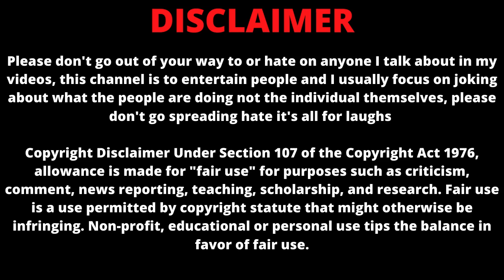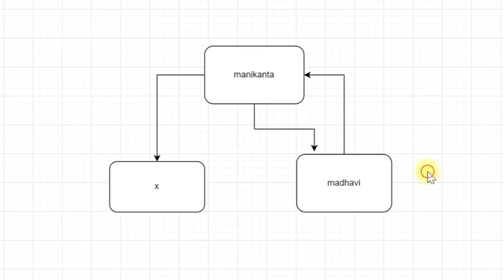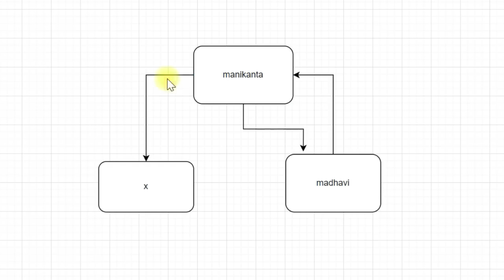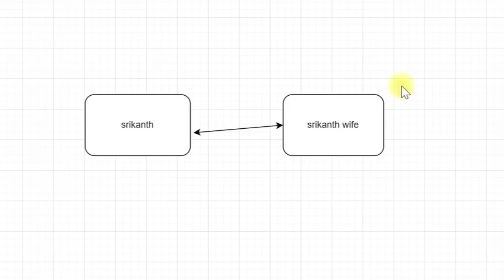BATHUKU GUTKA BANDI ROAST || HCB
In this video I roasted episodes of kukka migina kapuram which seems to be cringe and irritating . Even these clips are getting viral in all social media platforms. I tried to maintain humor all over the video !!
Hope you will enjoy the roast of kukka mingina kapuram !!